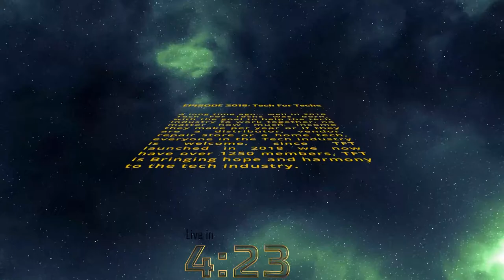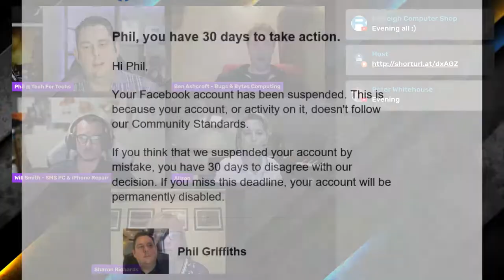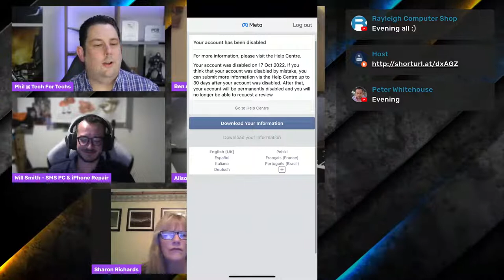Customer Communication - Tech Talk - The IT Business Show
In this show, we talk about how to communicate with customers, from building a relationship to being empathetic and everything else between.